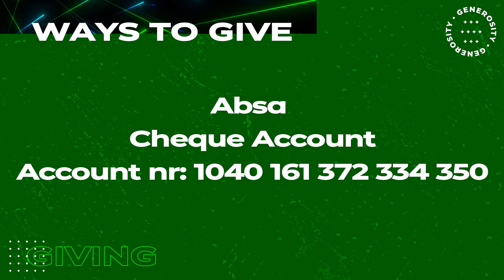3 January English Message- Marius Schnettler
This Year we are going to journey on the topic of Essentials. The Essentials of Spiritual Disciplines. Today We are talking about the habit of spending time in God's Word

May this message bless you!